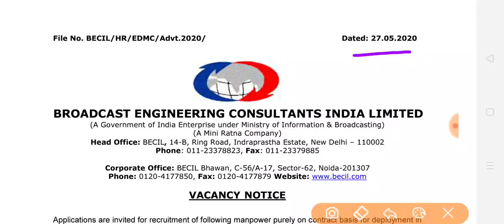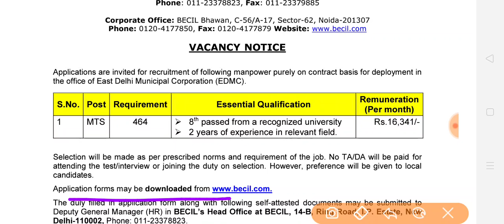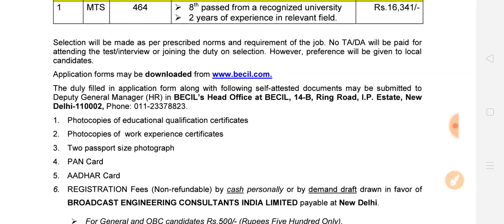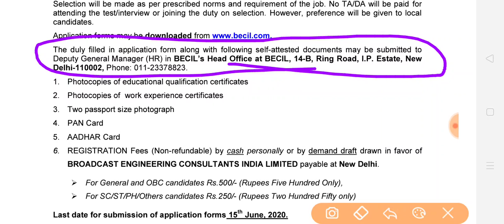BECIL RECRUITMENT 2020 || BECIL RECRUITMENT 2020 MTS || BECIL JOBS 2020 ||APPLY ONLINE IN ODIA 2020.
This is a job notification comes from BECIL ( a govt.of India undertake company )
In this video we have discussed about the notification.

BECIL latest update 2020
BECIL latest recruitment 2020
BECIL ONLINE APPLY 2020
BECIL RECRUITMENT for MTS 2020

Keep watching.
Keep sharing.

JOB and latest news updates of Odisha.